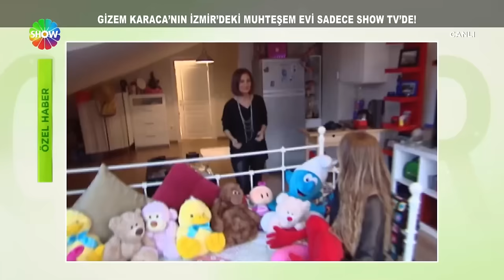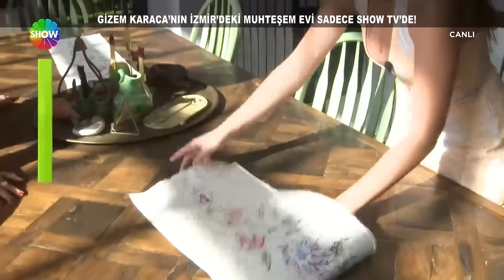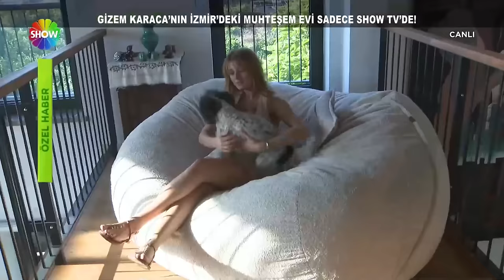Gizem Karaca, İzmir'deki muhteşem evinin kapılarını sadece Show TV'ye açtı!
Güzel oyuncu Gizem Karaca, İzmir'deki muhteşem evinin kapılarını ilk kez ve sadece Show TV'ye açtı. Ömür Sabuncuoğlu ve Gizem Karaca'nın eğlenceli ev turu sizlerle...